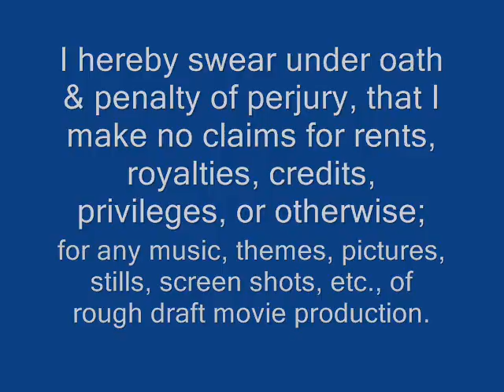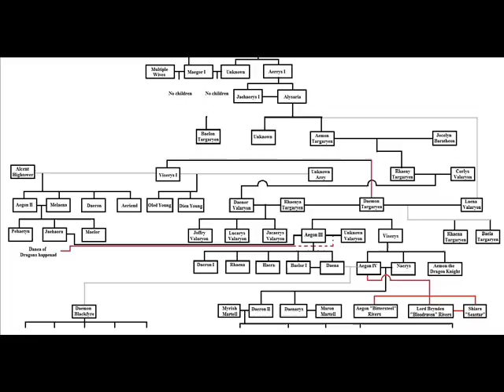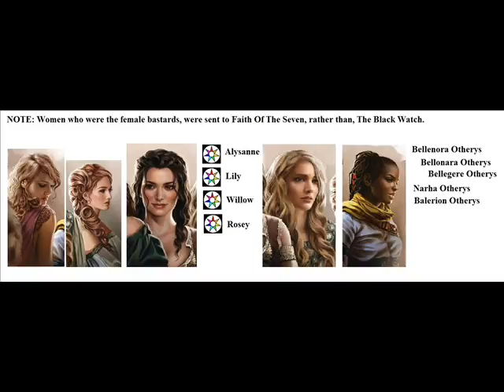Game Of Thrones II: Khaleesi's Dragon Spirit~ Chapter 9-Part 8: TARGARYEN Geneology~101 Part 13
In this next part of the TARGARYEN Genealogy, William finishes the section about Dana Targaryen, who's secret son, is the one who started the Blackfyre Rebellion. Then it goes into 1-3 parts, about the real fat king, Aegon IV The Unworthy-Targaryen. This was one of the greatest shames of the House Of Targaryen yet, and is why the practice of multiple wives were never continued; because of the over-indulgence of sex, food, drink, etc. In short, Aegon IV Targaryen, was a male slut, or a Royal Male Hoar. Not anyone feared him directly, and in the end, he became the disgusting obese joke of The Realm Of The Kingdom...